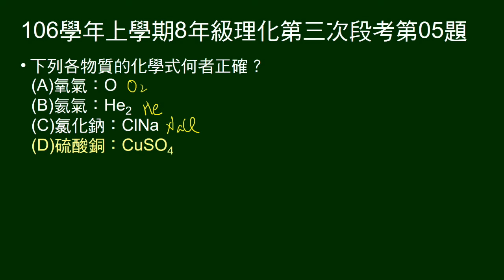106學年上8年級理化三段第05題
何者化學式正確。